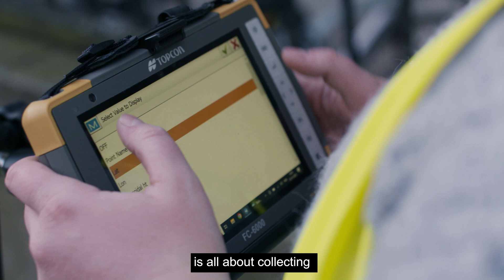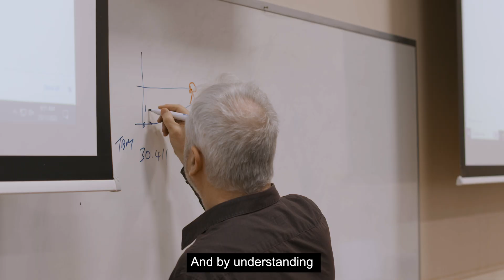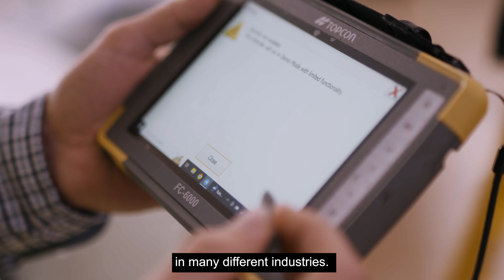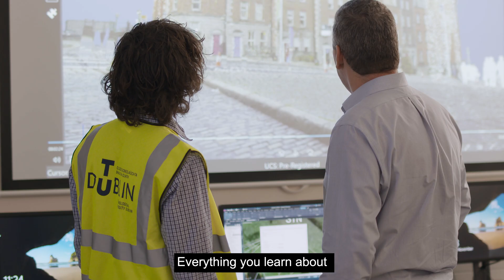Discover Geospatial Surveying at TU Dublin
4 drone subs v2 Original